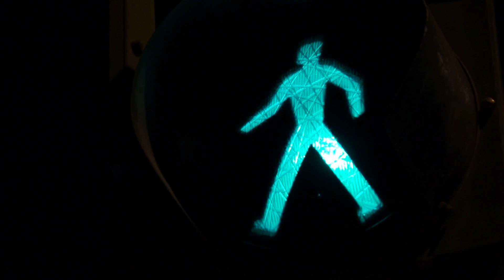Alexandra Kladi - Late Thoughts (Music for "Dustman" Documentary)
"Late Thoughts"
This is a short version of the original music composed by Alexandra Kladi for Panagiotis Papapostolou's documentary "Dustman" 2013

Scenes are taken from "Dustman"